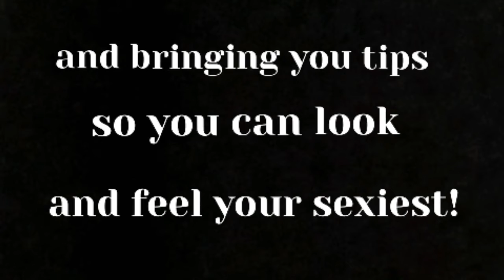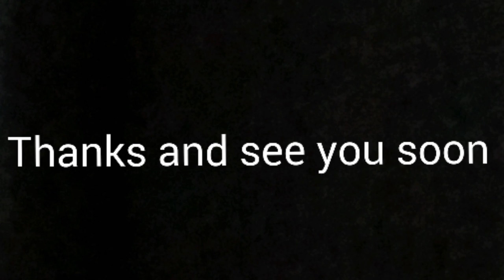Sweet Spot Sexy, how to motivate yourself when you don't feel like working out.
weekly web series connecting you with fitness professionals and giving you tips so that you can look and feel your sexiest.